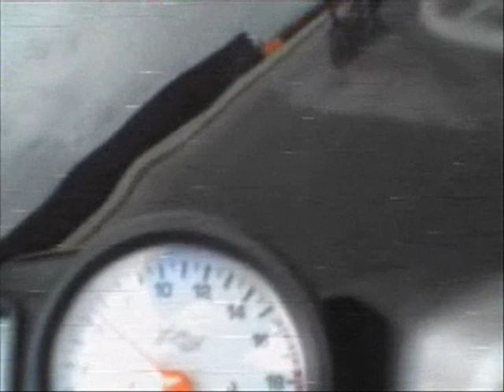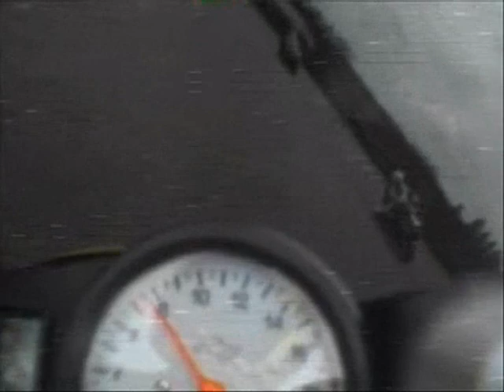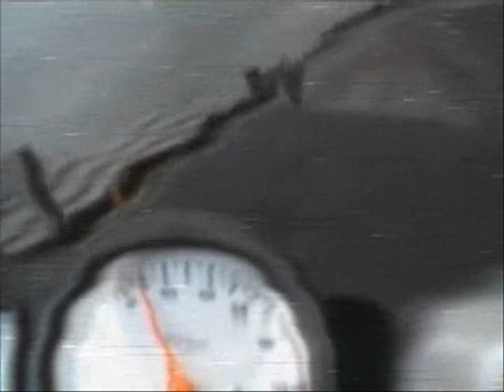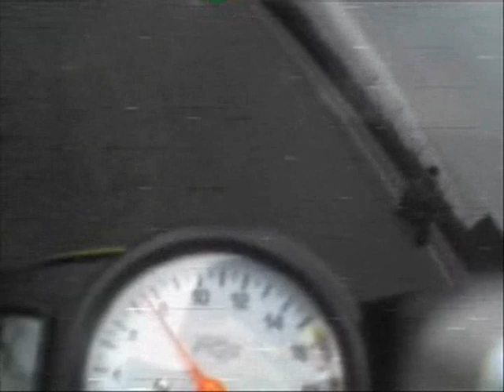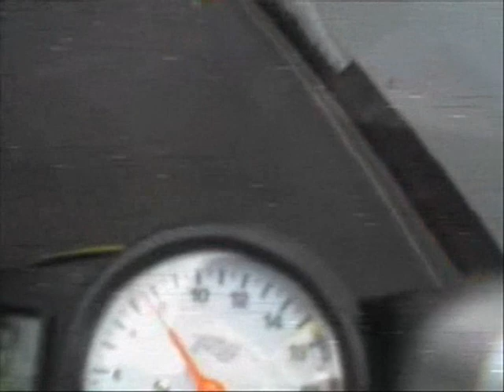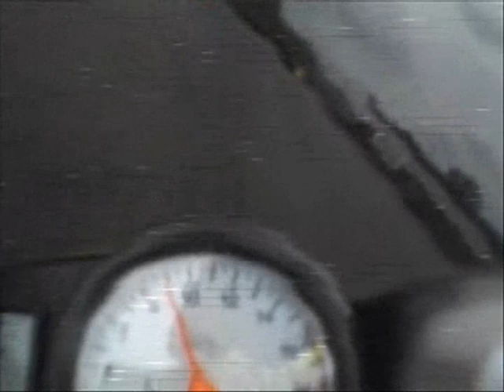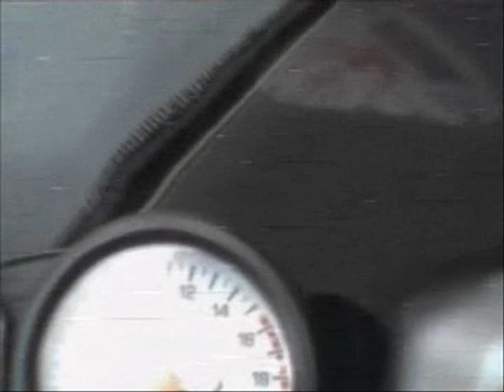Mirko (R6 2002) Alan (R6 2006)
Giri in pista Mirko segue con un pò di fatica Alan..
Non badate agli errori sto imparando..
Bellissima pista il tempo un pò grigio ma nn pioveva.